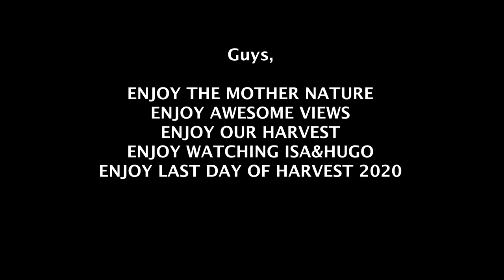Dogs enjoying Wine Harvest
Our harvest 2020 if officially over. Isa&Hugo were always with us and shared a lot of positive energy. We were all so happy that they were part of our harvest. We worked really hard past month but Isa&Hugo made the hard work easy.

We are back with the videos. I am so sorry that we didn't posted so much recently, but I promise that we will continue with our videos. Hope you guys are all good.

Hugo's situation: He is doing good, his recovery is going well. We are always in touch with the doctor from Milano, Italy.

We created also 2nd channel of Isa&Hugo Daily. We will post videos everyday there and more random videos.